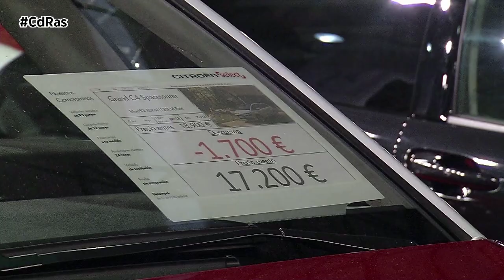RENTING BALANCE 2020 | By CdRas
El inusual año 2020 también ha hecho mella en el mercado del renting. Al cierre del pasado ejercicio el sector sufría una caída de casi un 31% respecto a 2019, aunque el dato positivo lo encontramos en su peso total en las matriculaciones que se sitúa ya en un 20,35% en nuestro país.

El canal de empresa sigue siendo el que mejor se comporta ya que en el acumulado del año el peso del renting en este nicho de mercado se sitúa por encima del 39%, frente al 36,5 que se registraba al cierre de 2019. Con respecto a la inversión total realizada en la adquisición de vehículos nuevos por las compañías, el año pasado se superaban los 4.350 millones de euros, un 26,7% menos que en 2019.

El sector del renting arranca el 2021 esperanzado, debido a la existencia de planes sanitarios y económicos que le hacen ser optimista respecto a la recuperación del país y del mercado. Desde AER, la Asociación española del renting, tienen claro que de no ser así no se alcanzarán los objetivos marcados de reducción de emisiones de CO2 y, que por sí solas, las propulsiones alternativas no pueden conseguir la necesaria renovación de parque. En este sentido, hay que destacar el crecimiento de los vehículos eléctricos matriculados por el renting que ya suponen el 5,8% de las matriculaciones totales del sector. Los vehículos respetuosos con el medio ambiente copan el 20,9% de las matriculaciones y hay que celebrar que ya se han contabilizado unidades a hidrógeno.